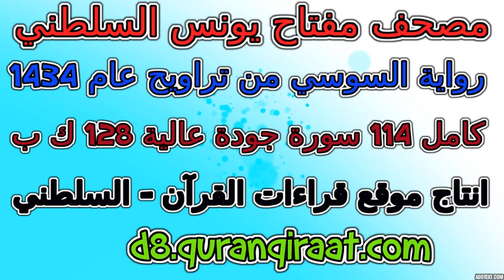مصحف مفتاح السلطني رواية السوسي تراويح عام 1434 سورة 098 البينة